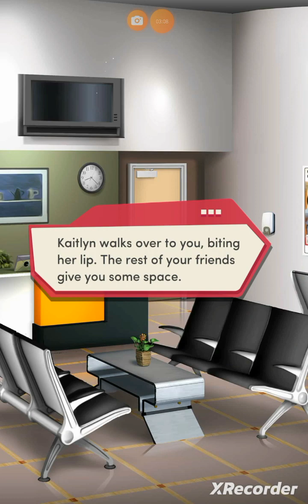🏫The Freshman:Chapter 13-The Birthday Party Part 3🎒